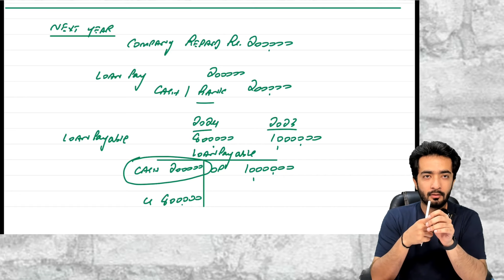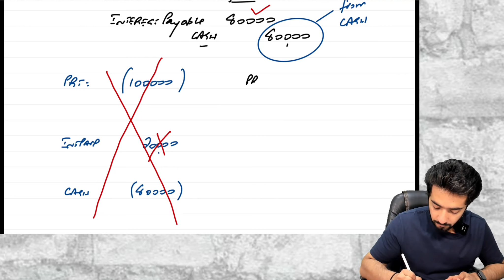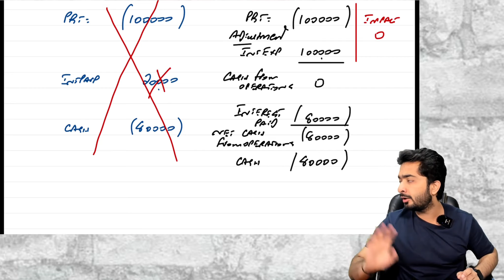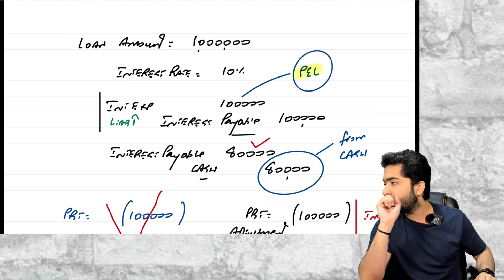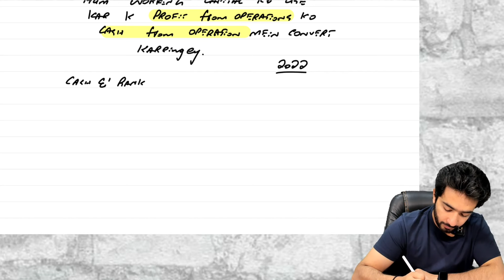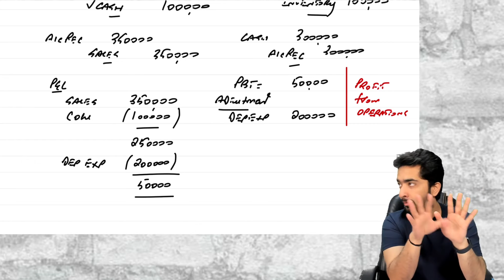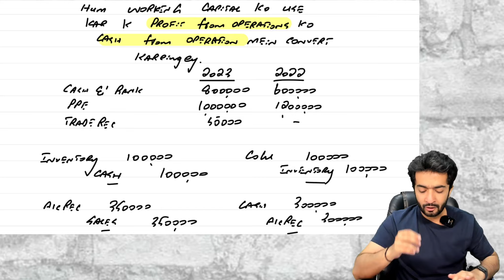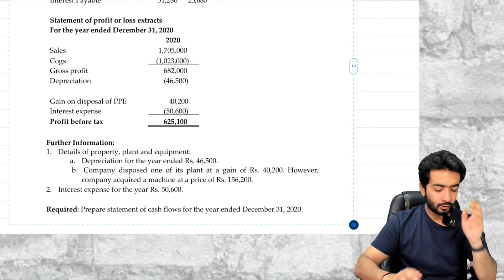4th Class Of Far 1 By Sir Akash Kumar (Sep-24 Attempt)